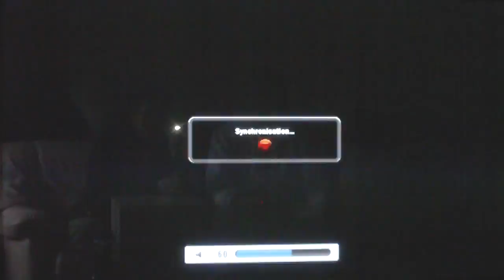Tekken6 T.A. défi online Sir_Armel vs Lay93